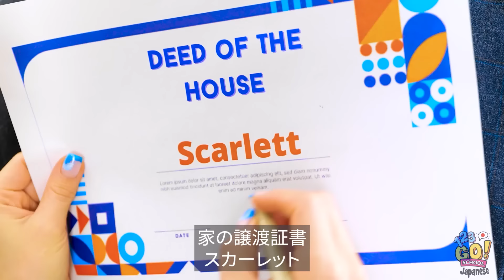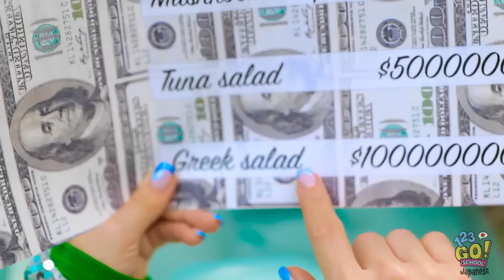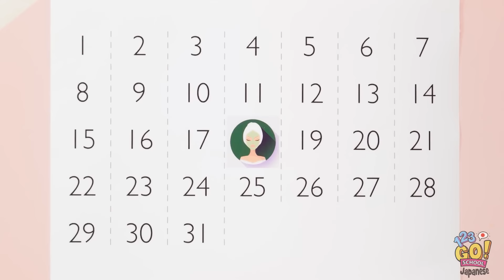お金持ちVS貧乏VS超お金持ちの妊婦||123GO！SCHOOLの妊娠のライフハックと面白い子育てシナリオ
みなさん！動画をお楽しみいただけましたか？